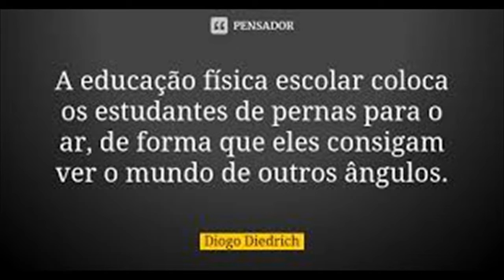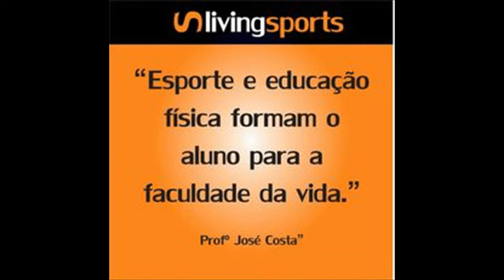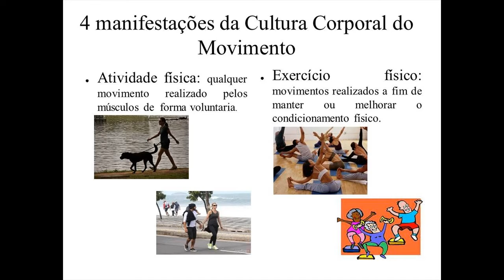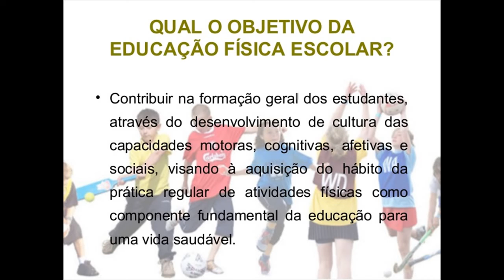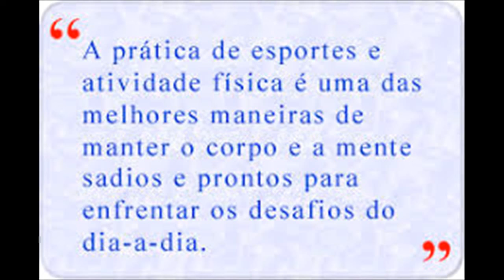Educação Física EScolar